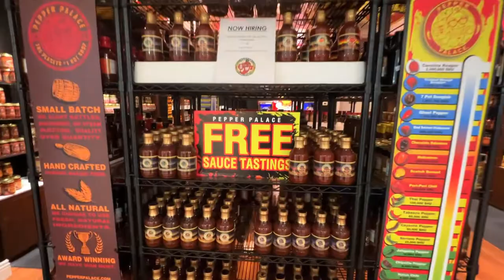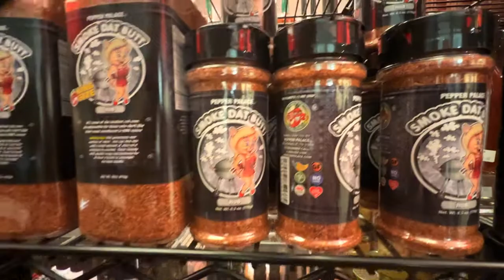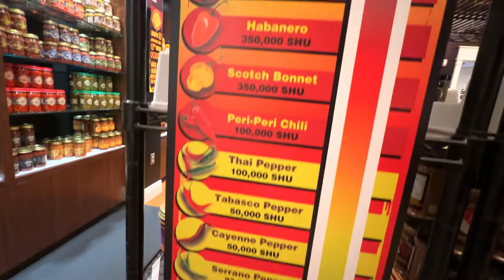Visiting🌶️ The Pepper Palace 🌶️ - Cape Cod Mall, Massachusetts 2022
This video was directly supported by the following Patrons: George Filby, Erin Wilson, Brandon Zeller, Advent, Ryan Nagel, Cliff Boyd, Grant Everet, Steve Aker, Buried On Mars, Tim Adams, Mike Glotch, Rusty Lewis, Sammy K, WhoSteenOh, Chad Shaffer, Orarina Alice, Duke Magnum, Boooooossttttt, James Schmidt, Nathan Eshelman, Joel Hatting, and Koyosho!